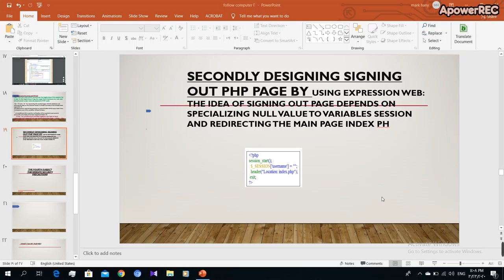2ث _ حاسب آلى ( 4 )